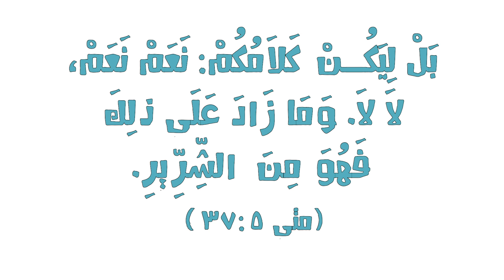الحياة الأفضل أطفال - آية في بمبوناية "ليكن كلامكم نعم نعم لا لا "| Better Life Kids